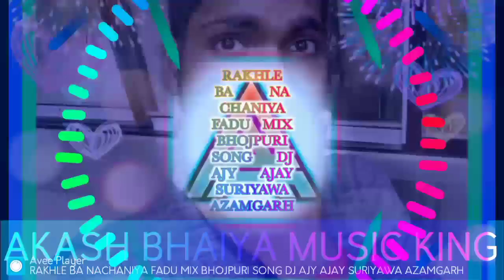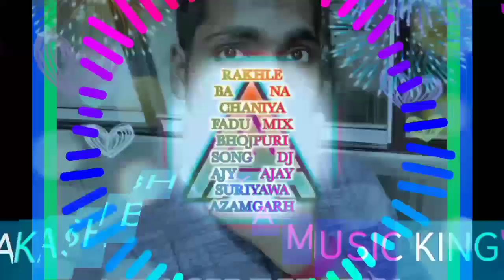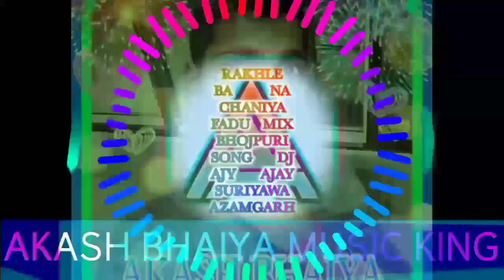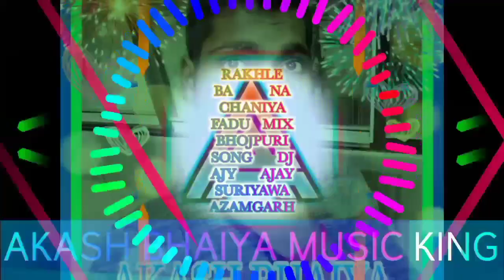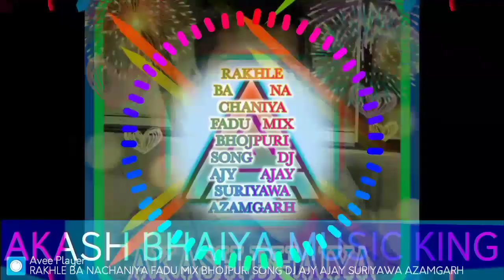RAKHLE BA NACHANIYA FADU MIX BHOJPURI SONG DJ AJY AJAY SURIYAWA AZAMGARH